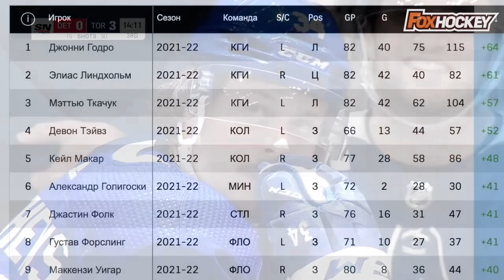Супер-буллит Кузи и новые рекорды россиян: топ-10 моментов 29-й недели НХЛ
Здравия всем любителям хоккея. На этой неделе завершился регулярный сезон 21/22, ставший самым результативным, начиная с сезона 95/96. Хет-триками отметились Патрис Бержерон, Коул Кофилд и Стивен Стэмкос. Райан Гецлаф и, вероятно, Здено Хара провели свои последние матчи в карьере, а Дастин Браун повесит коньки на гвоздь после плей-офф. Коннор Макдэвид обновил свой личный рекорд по очкам за сезон, набрав 123 балла. Впервые в истории НХЛ 8 клубов Восточной конференции набрали по 100 и более очков. Остон Мэттьюс – 1-й уроженец США, а также первый в истории Торонто игрок с 60 голами за сезон. Стивен Стэмкос впервые в карьере набрал 100 очков за сезон. Джонни Годро – 1-й игрок с сезона 95/96, набравший 90 очков в равных составах. Он также завершил сезон с полезностью «+64», что является лучшим результатом за 35 лет. Никита Кучеров забил в 8-ми матчах подряд, повторив рекорды «Тампы» и среди россиян в НХЛ. Игорь Шестёркин отразил 93,5% бросков и занял 4-е место по этому показателю за сезон в истории НХЛ среди вратарей, сыгравших как минимум 40 матчей. Андрей Василевский одержал 39-ю победу в сезоне и разделил 1-е место по этому показателю с Сергеем Бобровским.

Текст: Илья Балашенко
Монтаж и озвучка: Филипп Олешев